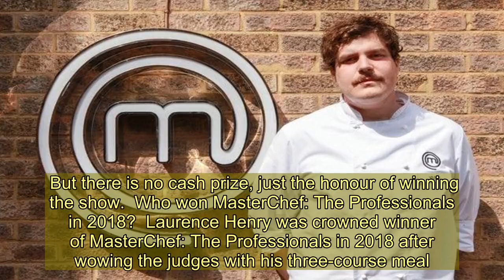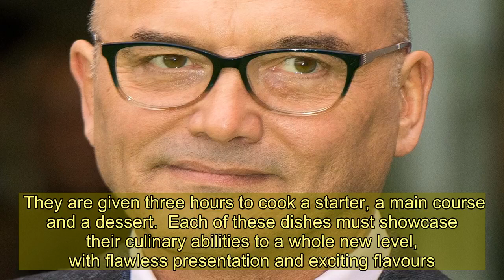Who are the MasterChef: The Professionals finalists and what is the prize?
THINGS are heating up in the kitchen on MasterChef: The Professionals.  There are just five chefs left in the kitchen all hoping to be crowned winner.  Who are the MasterChef: The Professionals finalists?  There are five chefs who are vying for the MasterChef: The Professionals crown. Andrew Durham  Andrew is a 33-year-old chef originally from Aylesbury in Buckinghamshire.  He'S currently based at HMS Raleigh in Cornwall where he works as the head chef on board.  Exose Grant Lopo-Ndinga  Exose works at the James Martin Manchester as their chef de parti.  He joined the restaurant straight from college in 2015.  Instagram username: @chef_exose.  Yann Florio  Yann began his training at the age of 14 and was working in Luxembourg's Michelin-starred La Pomme Canelle by 18.  He was appointed head pastry chef at Corrigans in Mayfair, when he was just 23. Instagram username: @yann_florio  Stu Deeley  Stu studied his trade at Halesowen College between 2007 to 2010.  He is currently head chef at The Wilderness in Birmingham's Jewellery Quarter.  Instagram username: @stuart_deeley.  Olivia Burt  Olivia completed a selection of culinary courses after she left school at 18 and then went to Ballymaloe Cookery School in Cork.  From there she went to Le Cordon Bleu in London before moving to Paris, then back to England to work at Claridge's.  Instagram username: @cheflivburt.  What is the MasterChef: The Professionals prize?  The winner of the show gets to be awarded the prestigious title and a snazzy trophy for their troubles.  Plus they get to boast about the fact they were most impressive in the eyes of the esteemed judges.  But there is no cash prize, just the honour of winning the show.  Who won MasterChef: The Professionals in 2018?  Laurence Henry was crowned winner of MasterChef: The Professionals in 2018 after wowing the judges with his three-course meal.  The Nottingham-based chef’s main – loin and belly of suckling pig with a kimchi glaze and braised fermented hispi cabbage hearts, Nashi pear puree and sliced pears – was the difference in the end, prompting major praise from judge Marcus Wareing.  “Every now and again in a competition we all eat a dish that we will never forget,” he said. “That is absolutely outstanding."  When is the Masterchef: the Professionals final?  The three finalists - who will be whittled down next week on December 17 and 18 - will face one last challenge on December 19, 2019 in the big grand final at 8pm on BBC Two.  They are given three hours to cook a starter, a main course and a dessert.  Each of these dishes must showcase their culinary abilities to a whole new level, with flawless presentation and exciting flavours.